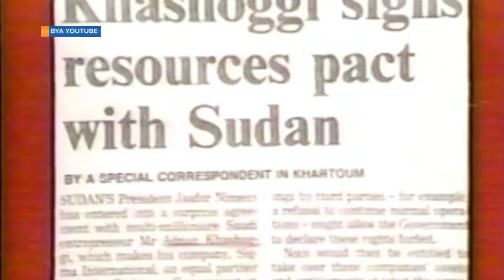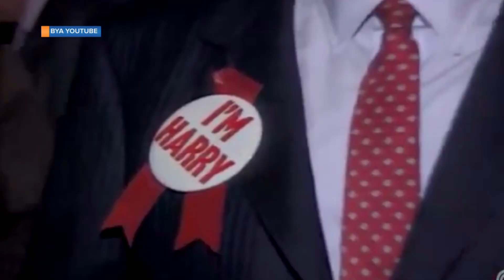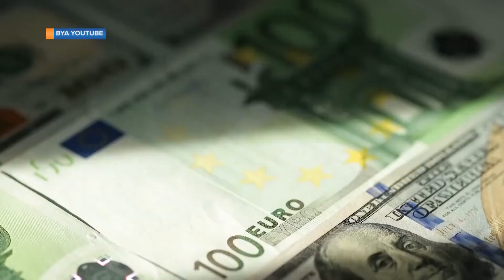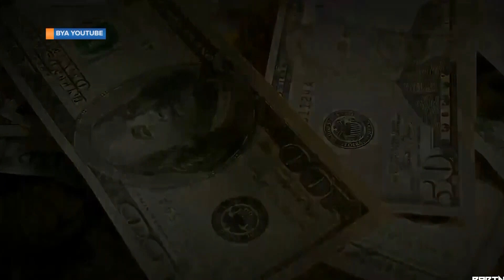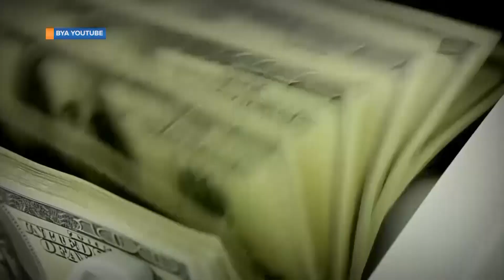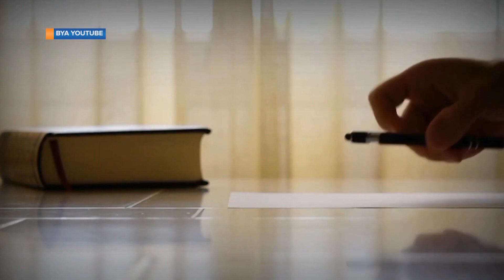Bano bebamenyi b'amateeka abakyasinze obugagga munsi yonna wamu n'obumenyi bwa Bank obukyasinze